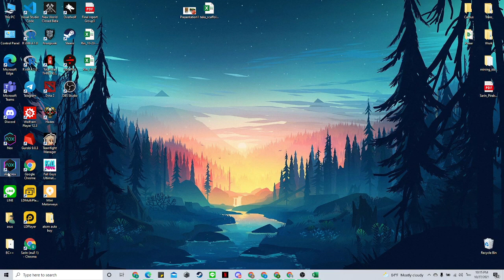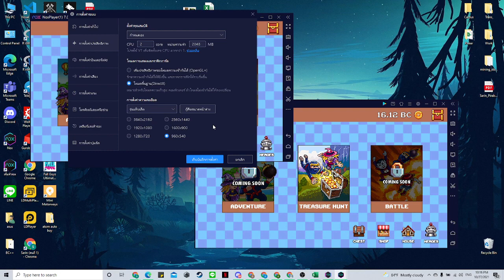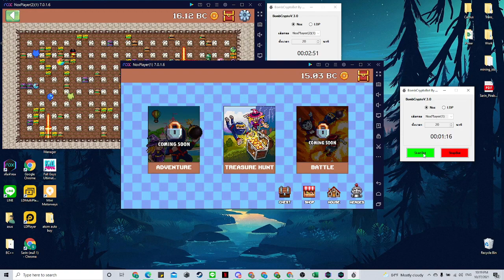Bombcrypto Bot Multi account FARMBOT GET $$$$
PASS: 1234
RECURSOS-
AUTOFARM BOT BOT FARM
Go Work ( Acorda os heróis e manda trabalhar )
Complete Map click ( Terminou o mapa? Ele passa para o próximo mapa automaticamente! )
Anti AFK (Não deixa os seus heróis em um loop com apenas um baú na tela)
-DESTAQUES-